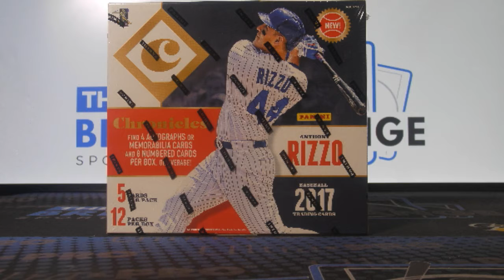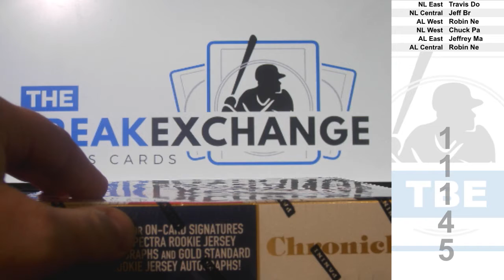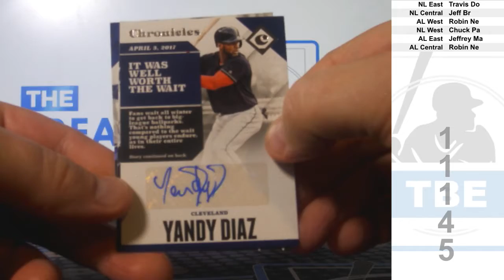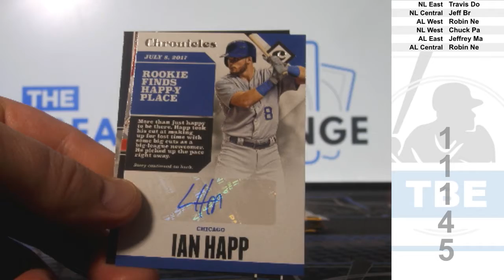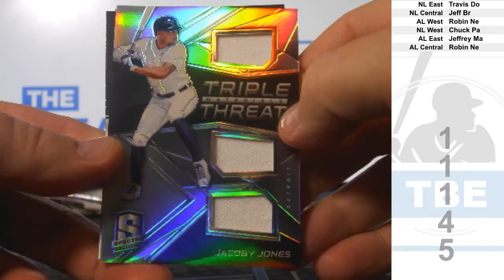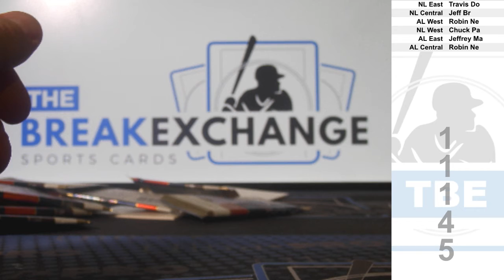1 Box of 2017 Panini Chronicles Baseball (Break ID: 11145)